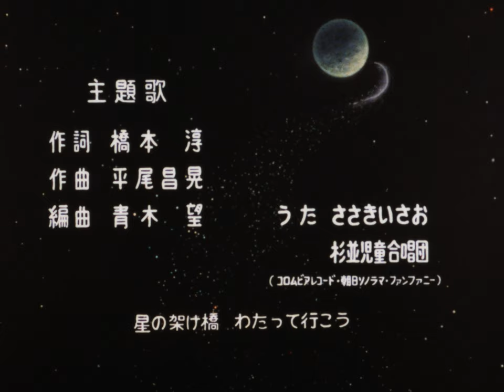Galaxy Express 999 (1978) - Opening Animation [16mm Film Scan]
RIP Leiji Matsumoto.

This is the opening animation for the anime Galaxy Express 999. This comes from a 16mm print of an episode of the series we own, which was scanned at 4K resolution. This is the very first time any native high definition footage of this series is seen by anyone in the world, as all previous HD releases have been upscaled from SD. The print was not too dirty and the colors were pristine, so no restoration or color correction were needed. It was cropped and encoded for YouTube.

Enjoy! For more info on film scans and remasters, please visit our Twitter